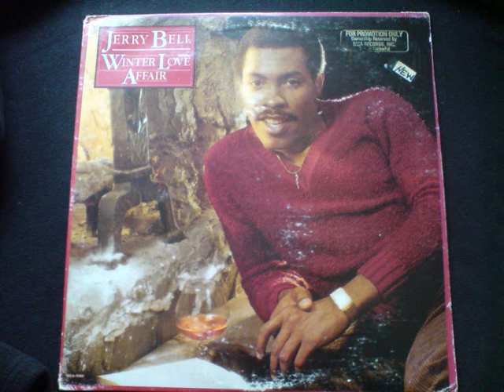Jerry Bell - Tell Me You'll Stay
Posted for fellow You-Tuber -Blackpool77. Great memories of Tuesday nights at Berlin. Written and produced by Michael Wycoff!